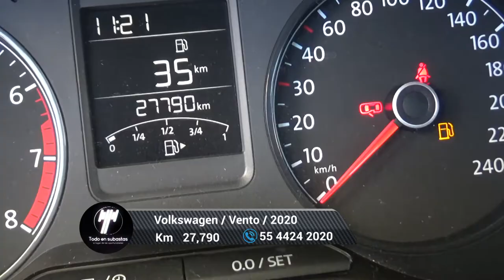Volkswagen / Vento / 2020 - 5791